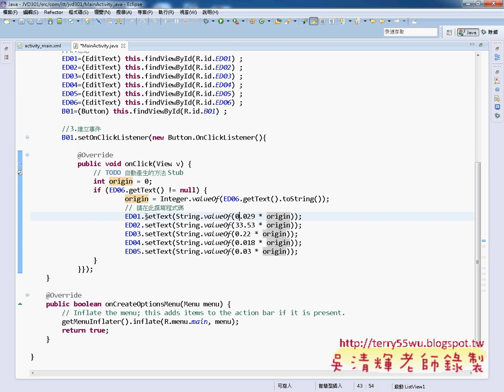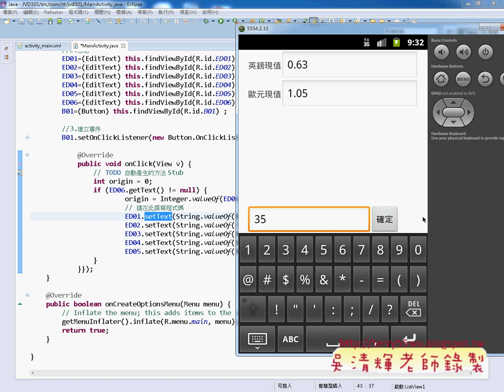教您學會證照301題各國貨幣換算程式設計JAVA物件導向設計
吳老師教學特色：
1.影音複習分享(全程錄影)。
2.能不硬code程式，有程式也會提供畫面。
3.提供業界實務開發經驗。
4.書上沒講到的操作，圖形化工具使用。
5.隨時更新第一手資訊。

章節大綱
1　Android 導論與新版功能介紹
2　開發工具下載與安裝
3　Android 專案與系統架構
4　UI 設計基本概念
5　UI 進階設計
6　Activity 生命週期與平板電腦設計概念
7　資料存取
8　行動資料庫 SQLite
9　Google 地圖
10　感應器應用
11　多媒體與相機功能
12　手機實用功能開發
13　AdMob 廣告看板製作
14　發佈應用程式至 Google Play